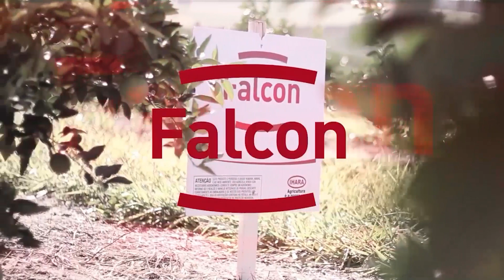Inovação IHARA - Lançamento Falcon - Combate às daninhas do citros.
Digitarias, Caruru, Buva e outras daninhas são nomes que o citricultor quer esquecer na lavoura. E a IHARA dá uma ajudinha com isso no lançamento de Falcon, herbicida pré-emergente com modo de ação inovador. Confira como foi o lançamento do produto em uma live com muita música, informações e depoimentos de especialistas.

As daninhas são presas fáceis nas garras de Falcon.

Aqui no canal, você vai encontrar muitos conteúdos de qualidade, produzidos em parceria com grandes especialistas do mercado, para ajudar você em seus desafios diários no campo!